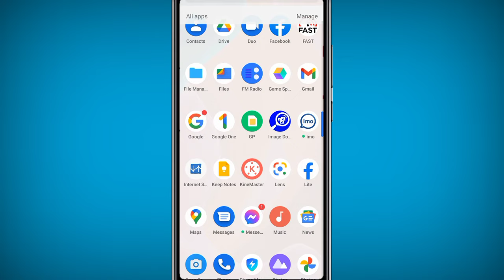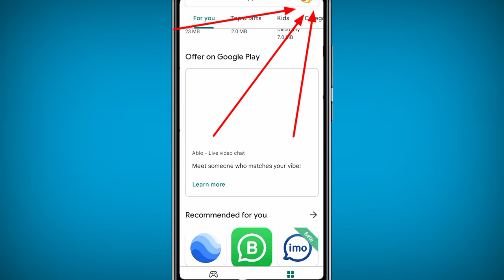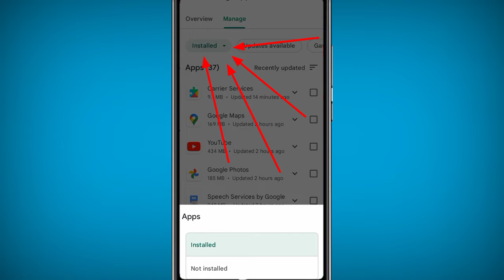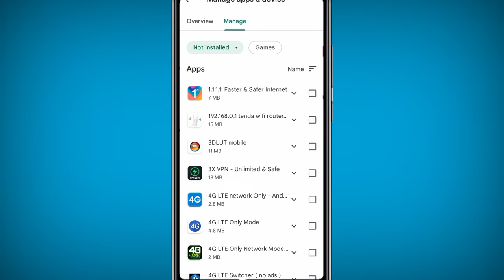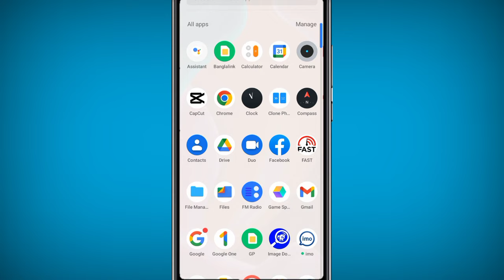মোবাইল থেকে অ্যাপস ডিলিট করলে কোথায় যায়?How To Permanently Delete and Unistall Mobile Apps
হ্যালো বন্ধুরা আজকের ভিডিওতে দেখানো হয়েছে যে আপনি সঠিক নিয়মে আপনার ফোন থেকে অ্যাপস কিভাবে আনইন্সটল করবেন।

অর্থাৎ আপনার ফোন থেকে আপনি যখন কোনো অ্যাপ্লিকেশন ইনস্টল করেন সেই অ্যাপ্লিকেশনগুলো আসলে কোথায় যায় এবং সেই অ্যাপ্লিকেশনগুলো আপনি সঠিক নিয়মে ডিলিট করবেন কিভাবে সম্পূর্ণ প্রসেস এই ভিডিওতে আমি দেখিয়ে দিয়েছি।

ভিডিওটি না টেনে সম্পূর্ণ ভিডিওটি মনোযোগ সহকারে দেখতে থাকুন।

আর ভিডিওটি আপনার কাছে যদি ভালো লেগে থাকে প্লিজ আপনার মূল্যবান মতামত আমাদের ভিডিওর কমেন্ট বক্সে জানিয়ে দেবেন।